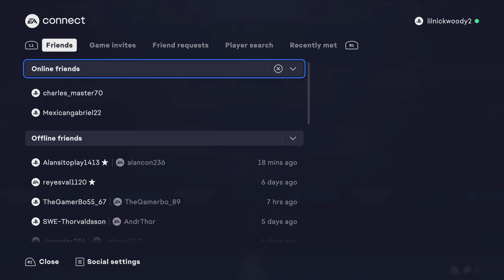EA SPORTS FC 24_20240822143303